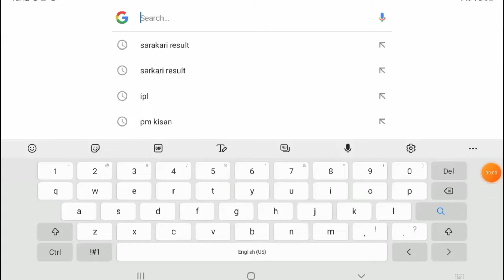up board result 2022//कैसे देखे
up board kaise dekhe
matra 1 min me